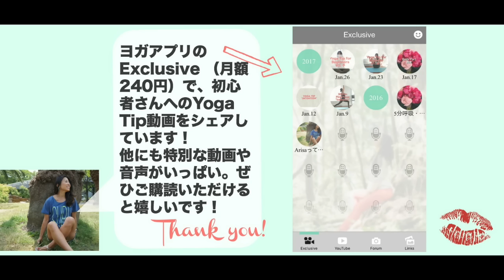バランスを鍛える初心者ヨガ、バランスポーズのコツ [安定した体とマインドを手にいれる！] Wellness To Go by Arisa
ヨガ初心者さんが苦手意識を持ちがちなバランスを鍛えるヨガをやっていきます＾＾バランスポーズのコツを掴んで、安定したポーズがとれると達成感がある、呼吸や姿勢の細かい部分を意識する余裕もできます。

Wellness To Go by Arisaはおうちで簡単にできるヨガや瞑想、毎日をHappyに過ごすTipsをシェアしているチャンネルです。
毎週日曜、午前9時15分- 無料ライブヨガレッスン

【無料】ライブヨガレッスンスケジュール
毎週日曜 朝9時15分 on YouTube

🧘🏻♀️【無料ミニ動画シリーズ】ヨガベーシック101　ご登録はこちらから

💪【無料】30 DAY 朝ヨガチャレンジ
サインアップはこちら

🔑人生で望むことを手にいれる鍵　効果的なビジュアライゼーション３つのSTEP

▷書籍「バンクーバー式　ウェルネスヨガ」

💖 About me
愛知医科大学を卒業後、医師として働き、語学留学をきっかけにカナダ、バンクーバー移住を決意。バンクーバーでヨガや瞑想に出会い、体と心の繋がり、マインドフルネスなライフスタイルに興味を持つようになる。 more…